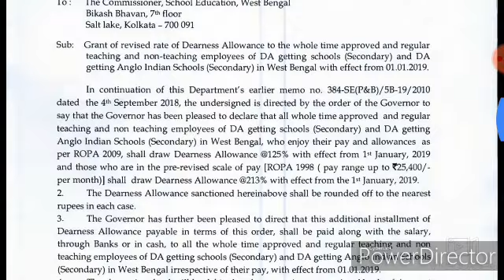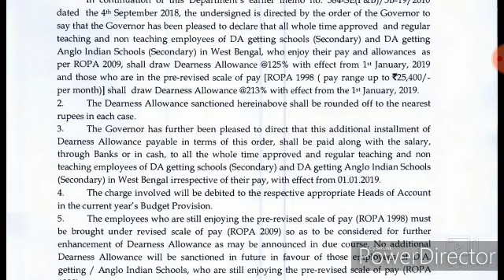ডিএ অর্ডার প্রকাশিত হল। দেখুন কাদের জন্য